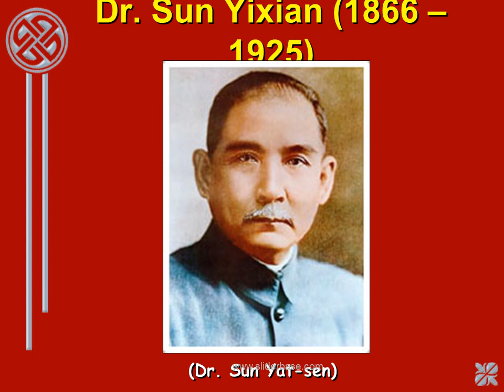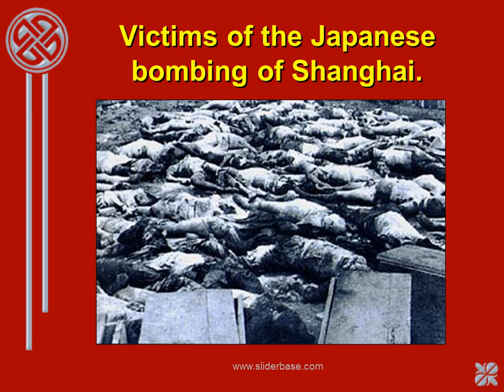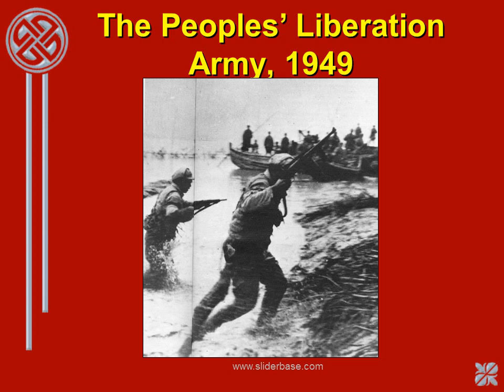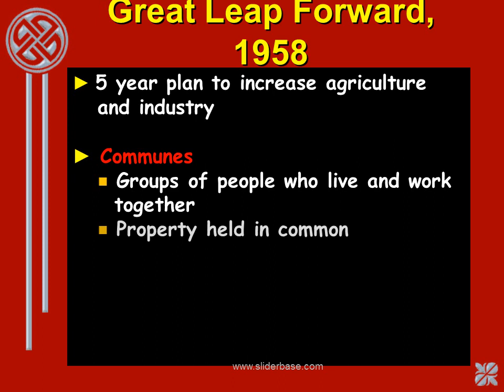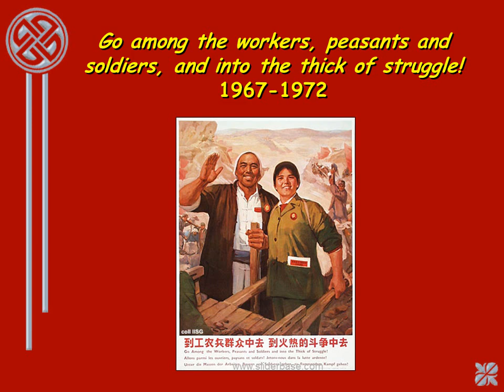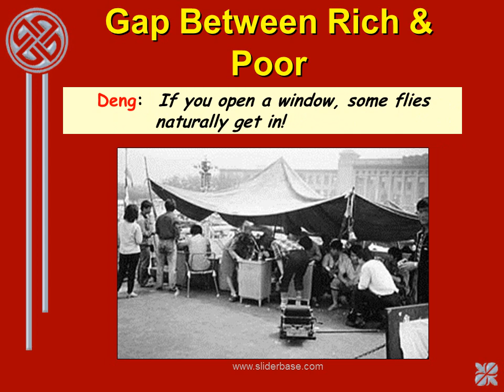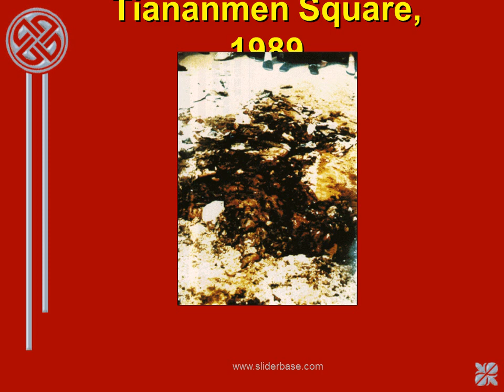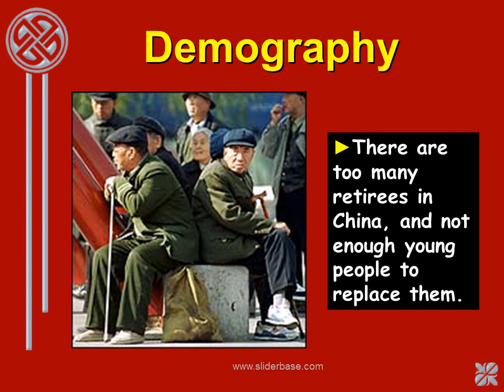The Road to Communism in China - Powerpoint Palooza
Great Leap Forward, 1958
5 year plan to increase agriculture   and industry
 Communes
 Groups of people who live and work  together
 Property held in common
 Had production quotas
 Failed due to poor quality of   products, poor weather hurt   agriculture

Reasons for the Communists’ Success
Mao won support of peasants – land
 Mao won support of women
 Mao’s army used guerilla war tactics
 Many saw the Nationalist government     as corrupt
 Many felt that the Nationalists allowed    foreigners to dominate China.

Communist China Under Mao
Industrialized China
 Increased literacy
 Class privileges ended
 Rural Chinese received health    care
 One-party dictatorship
 Denied people basic rights and    freedoms  Inner Mongolia   Tibet